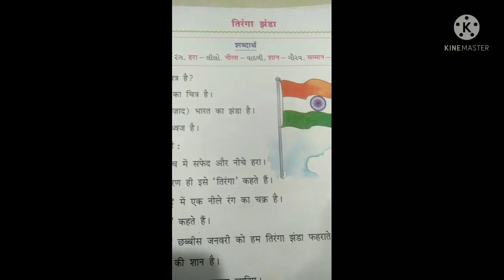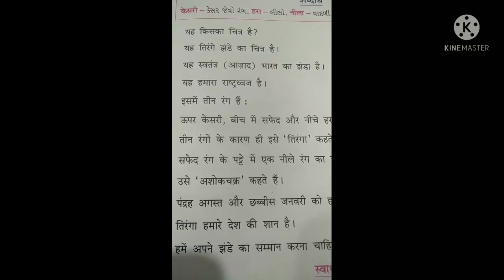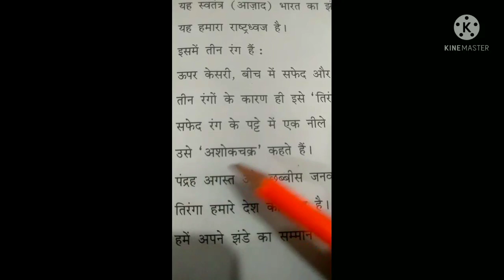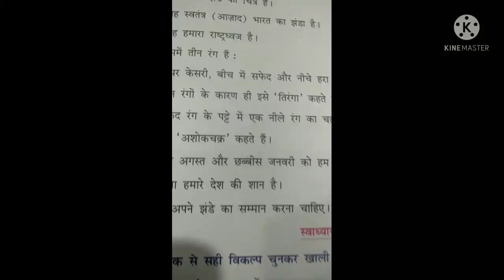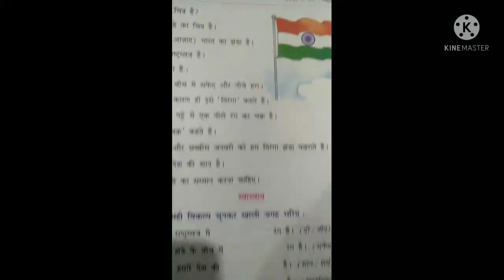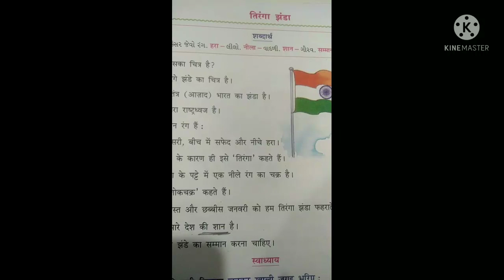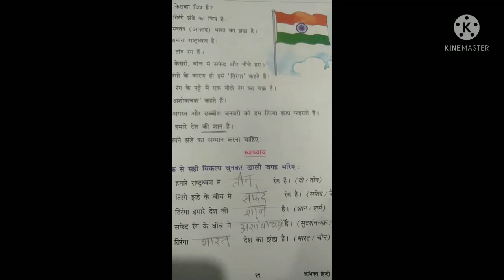maniba vidhyasankul. std-4 Hindi. ch-11